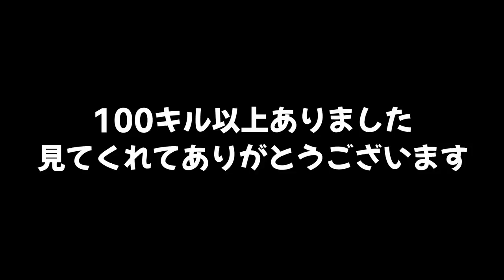スクイックリンで倒したときの音が超気持ちいので100キルして音フェチのための動画を作った【スプラトゥーン２】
おすすめ👇

【最高キル】イカちゃんを100キルしてみたｗｗｗｗｗ

。 PURPLE
　　　　　　　　　　　　　　　　敬称略